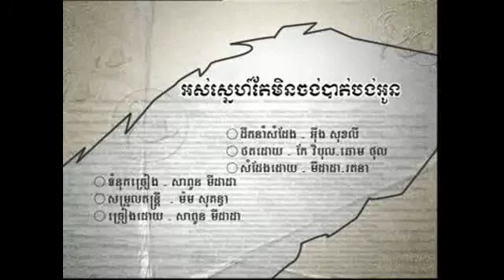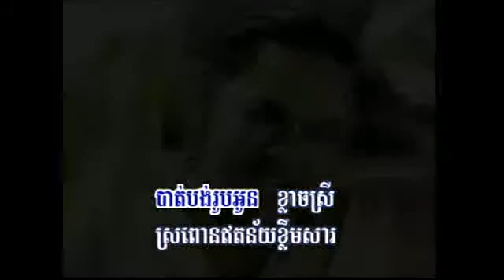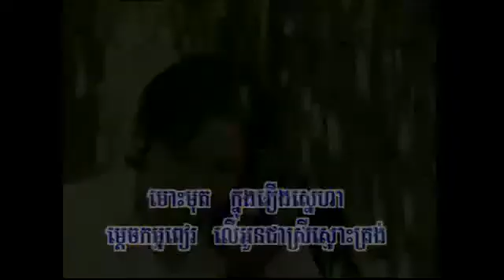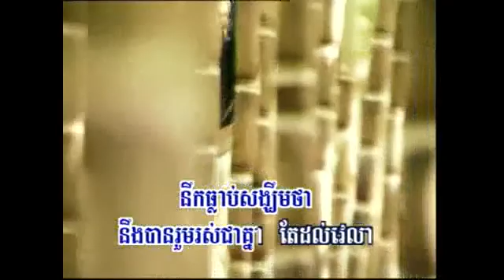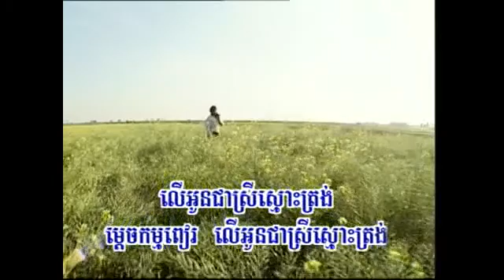Midada - Os Snae Tae Men Jong Batt Bonk Oun (Boy Version)